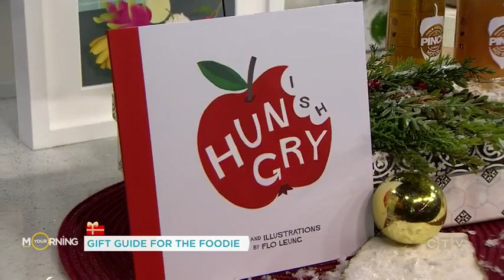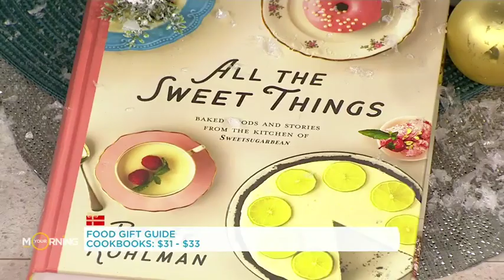The ultimate gift guide for every foodie on your list | Your Morning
Everything from containers to help preserve your fruit to some decadent chocolate can be found in this gift guide.